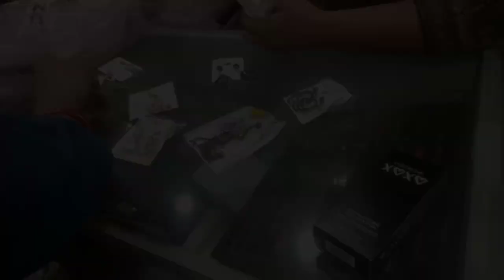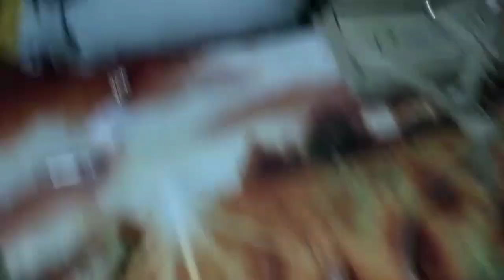Taiyariyan shuru ✨✨| Weeding day PART-1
Hii guys 👋
Good evening 🌙

Lots of ❤